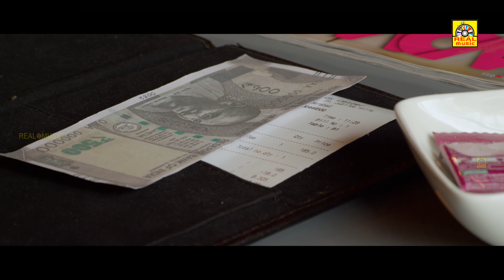லக்கி ராஜா (2021) Sneak Peek Video (04) 4K | Lucky Raja Movie | Manchu Vishnu | Hansika Motwani | HD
The movie story deals with Lucky a happy go lucky youth who is disliked by his father as he always brings bad luck into the family. On the other hand, close to 25 crores of new currency is looted by a deadly criminal who in turn gets cheated by his close aide. The twist in the tale arises when Lucky accidentally stumbles upon this amount. Rest of the story is as to how Lucky manages to handle the huge cash and successfully gets it back to where it belongs. Also, how does he manage to impress to his dad and where does Hansika feature in this entire set up forms the other part of the story.

Tamil Dubbed Movie:- Lucky Raja       (Telugu - Luck Unnodu)
Starcast:- Vishnu Manchu, Hansika Motwani,Nadodigal Jayaparakash, Tanikella Bharani, Raghubabu, Posani Krishna Murli,Prabhas Srinu,
Directed by:- Raaja Kiran
Cinematography:P.G. Vinda
Written by:Diamond Ratna Babu
Producer: Haris Productions
Release Banner:Haris Productions
Language :Tamil
Country : Tamilnadu, India
Video Lenth :02:37
Box Office Collection :40Cr.